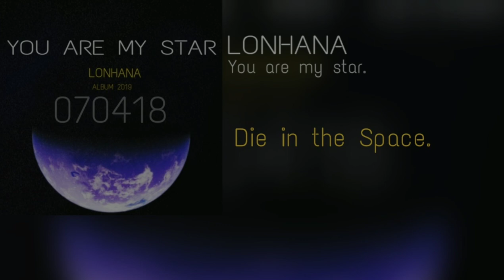LONHANA - Die in the Space (You are my star album)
LONHANA - Die in the Space

Artista: LONHANA
Nombre: Die in the Space
Album: You are my star 070418
Colaboradores: